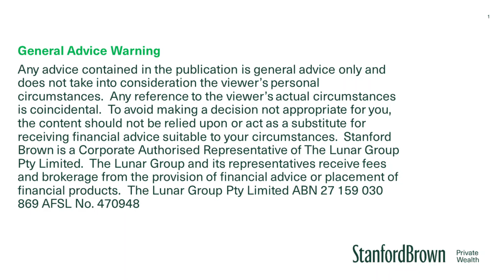SB Talks: Australian Inflation, China Lockdown, Supply Shocks, and European Recession risks!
Welcome to the latest edition of our SB Talks podcast where we explore the important elements of your financial world – from investments to strategy, from retirement planning to intergenerational wealth.

In this episode, our CEO Vincent O’Neill is speaking with Chief Investment Officer Ashley Owen.

This month we discuss:
• Australian inflation expectations & rate increases.
• The pace of US interest rate increases.
• Energy price surge and European recession risks.
• China lockdown (again) & supply constraints.
• Corporate profits & Twitter’s poison pill.